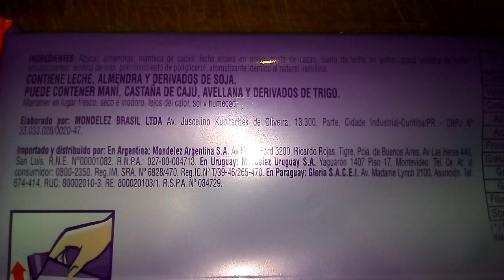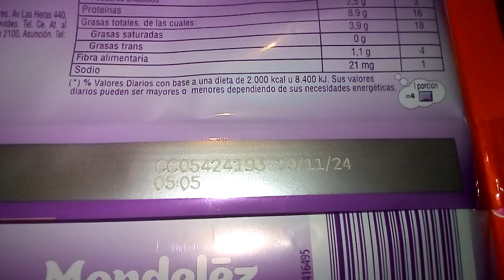CHOCOLATE MILKA Almendras 155g (Review Exclusiva) Leer Descripcion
REVIEW CHOCOLATE MILKA ALMENDRAS
Chocolate con leche con almendras con aromatizante identico al natural vainilla.
CALIFICACION
Neutral - 10!!
Personal - 10!!
EDICION ESPECIAL 400 Suscriptores.
LOS VIDEOS ESPECIALES DE LA EDICION 400, SON VIDEOS QUE RESERVE ESPECIALMENTE PARA LA OCASION.
Muchas Gracias 437 Suscriptores por hacer que esto sea posible.
SOBRE LA EXCLUSIVIDAD DE LA REVIEW
Puede haber short videos o otro tipo de videos.Pero una reseña del producto no encontre, para este caso idioma español, esta no es la edicion Milka Leger, y lo mas importante hoy 28/9/24.
Me detengo en el punto de la fecha, si encontras algun video de esta misma edición de Milka subido antes de la fecha recien mencionada, dejame un comentario en cualquiera de mis videos y de ser comprobable se quitara la exclusividad del video.
Muchas Gracias